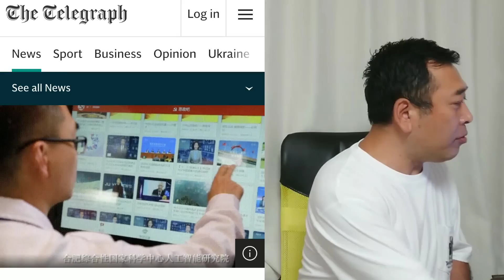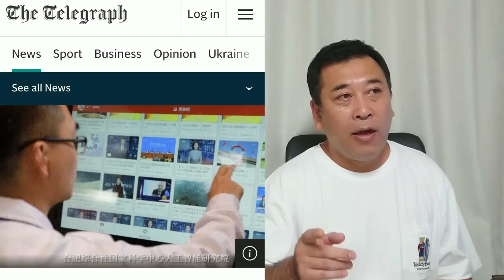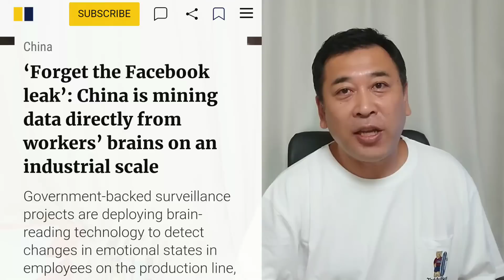中国AI 生体情報で中国共産党への忠誠心をチェック